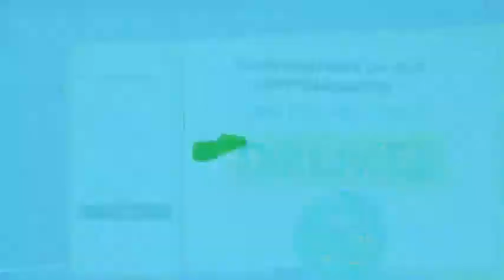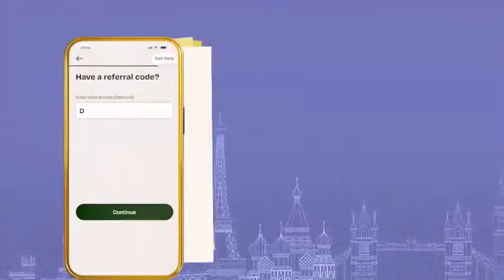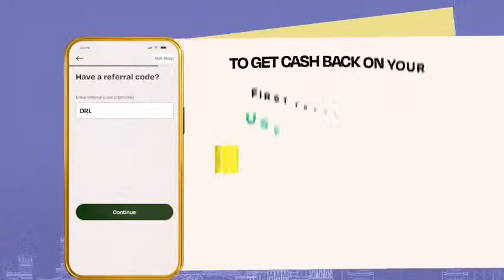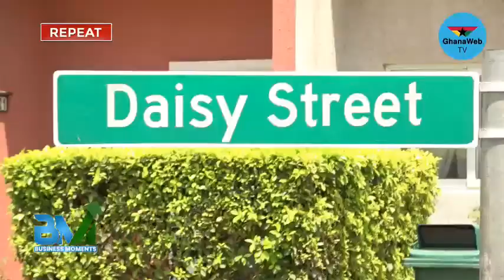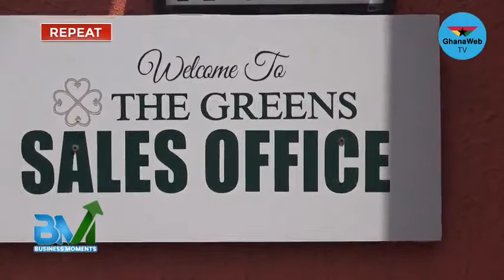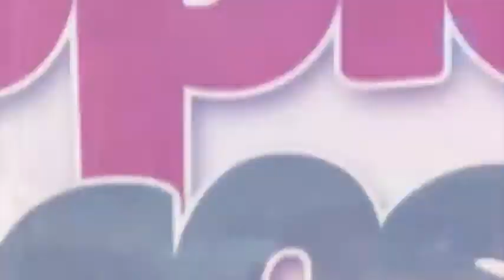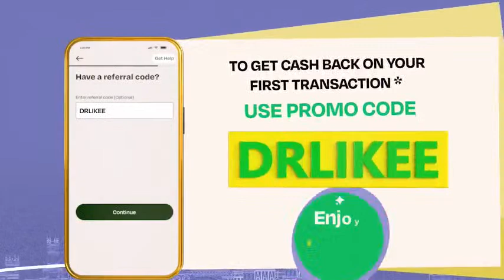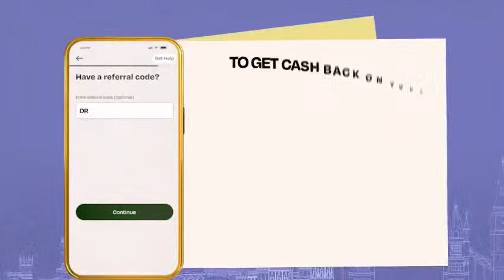Livestreamed: Parliamentary proceedings of February 23, 2023 and more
- Timestamps -